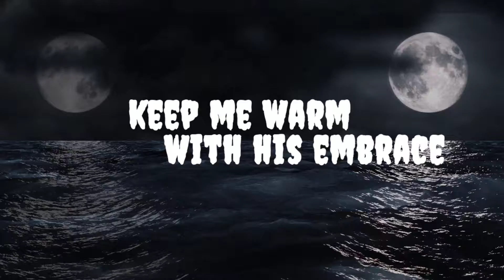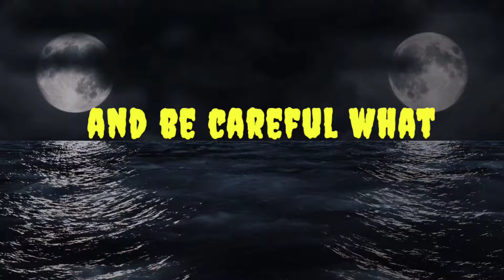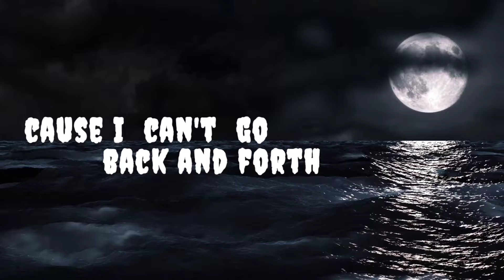FURY - Karma (Lyric Video)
Karma - FURY ft. Lauren Eylise